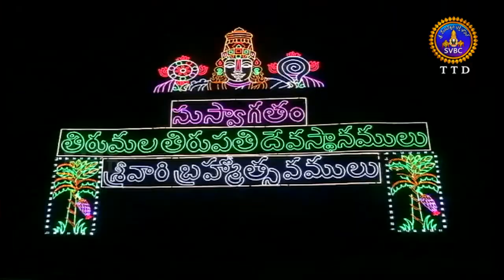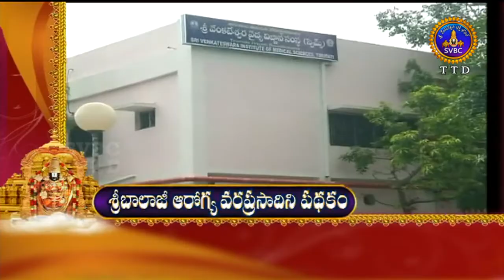Adhyatmika Viseshalu | 1PM | 22-09-18 | SVBC TTD